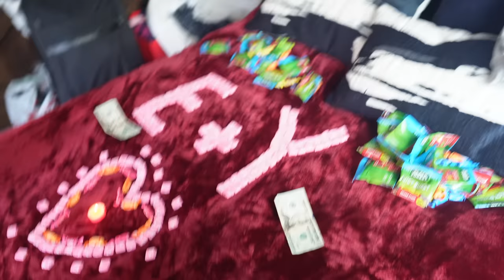SURPRISING YANNI before I left for MIAMI *GOT EMOTIONAL*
Eli Surprising Yanni making it up to her Ft Brooklyn and Chris...